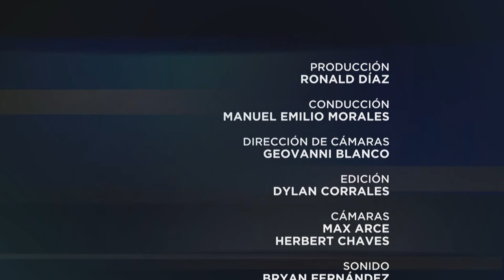Especiales UCR: Dineros de campaña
En este Especiales UCR nos acompaña el licenciado Héctor Fernández Masís, director general del Registro Electoral y Financiamiento de los Partidos Políticos para conversar acerca de los dineros de campaña.